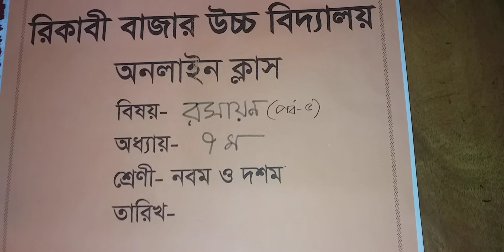বিষয়ঃ-রসায়ন,অধ্যায়ঃ-৭ম,পর্ব-৫,৯ম/১০ম শ্রেনি,মোঃ আব্দুর রউফ